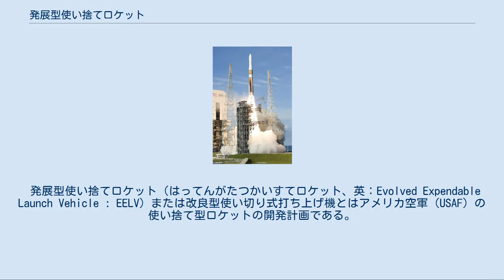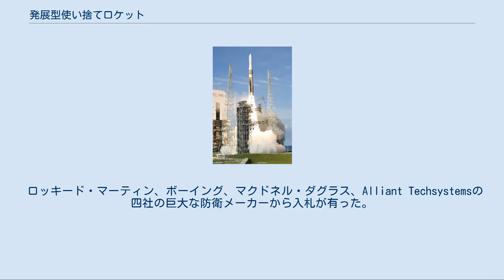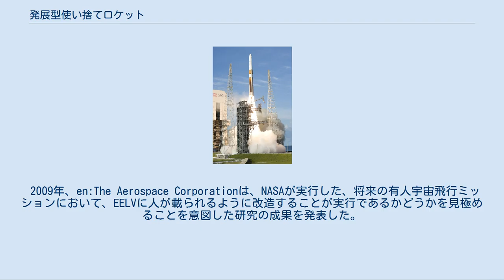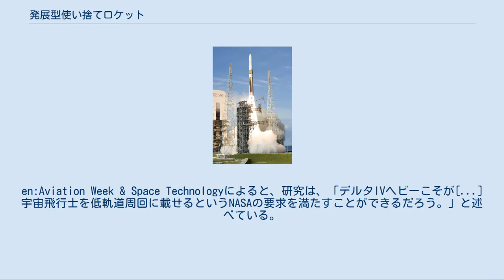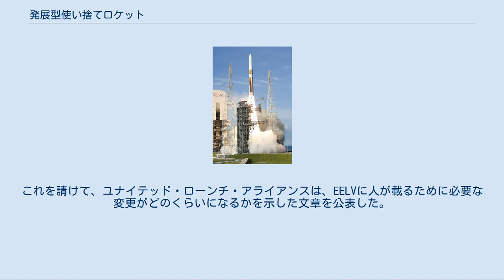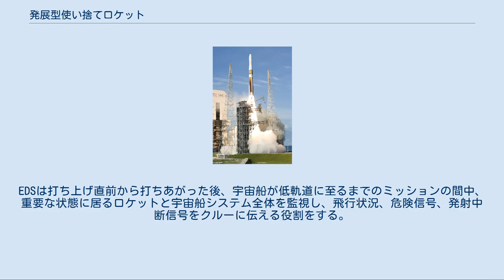発展型使い捨てロケット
ケープカナベラル空軍基地第37発射台から打ち上げ最中のデルタ IVロケット。
この写真から、ロケット本体、固定・移動打ち上げ支援設備、アンビリカルタワーなど打ち上げシステムを構成する殆どの要素がよく見える。
発射台そのものはロケットの噴進焔で隠されてよく見えない。
 発展型使い捨てロケット（はってんがたつかいすてロケット、英：Evolved Expendable Launch Vehicle : EELV）または改良型使い切り式打ち上げ機とはアメリカ空軍（USAF）の使い捨て型ロケットの開発計画である。
アメリカ国防総省や他の米国政府の関係省庁が運用する人工衛星の打上げシステムとして開発された。
より低コストでの人工衛星の打ち上げ手段獲得のために1994年から計画が開始され、デルタ IV およびアトラス Vの2機種のEELVが実用化に至った。
これら2機種のロケットは、アメリカ軍が軍事衛星を打ち上げる際にもよく使用される。
 EELVは、2002年08月21日にアトラスVの初打上げに成功し、2012年6月20日のアトラスVの打上げにより、50回目の打上げを達成した。
成功率は100%で、従来機より33%のコスト削減に成功した。
このEELVの導入成功に伴い、デルタ2、タイタン2、アトラス2、タイタン4の引退につながった。
 アメリカ空軍は1994年にEELVの最初期の青写真を描き上げた。
その計画は、当時、運用されており、かつ過去からの“legacy”な資産を受け継いでいた衛星打ち上げ用ロケットの大部分もしくは全部を新規に置き換えることを意図したものであった。
それらは、政府が長年にわたって資金を拠出した研究をうけて、改善されたシステムとアーキテクチャにつながるものであった。
EELVという設計思想は標準化されたフェアリング、液体燃料ロケットのコアステージ、標準化された上段ロケットおよび固体ロケットブースターなどで構成される。
コアステージ（共通コア機体、デルタ IVにおけるCBC、アトラス VにおけるCCB）は新型の液体燃料ロケットが装備された第一段目であり、それらは、単独もしくは三本のCCB(CBC)を束ねて運用される場合や横付けされた固体ロケットブースタとともに運用される。
標準ペイロード搭載アダプタも、効率を上げ、コストを減らすことに貢献している。
 ロッキード・マーティン、ボーイング、マクドネル・ダグラス、Alliant Techsystemsの四社の巨大な防衛メーカーから入札が有った。
それぞれの入札者は変化に富んだ全く違う構想を持っており、ボーイングは、初めの頃などSSMEを利用する案を持ってきたほどである。
マクドネルダグラスは1997年にボーイングに合併された。
ボーイング社はマクドネル社のデルタ IVをEELVへの提案に使用した。
 ボーイング社とロッキードマーティン社は、入札後の最終局面において、双方とも1億ドルをかけ、設計を行なった。
それらの設計は両方ともがモジュール化、標準化に基づいており、使用する設備に掛かる費用を最小化し、こなれた信頼できる、単純化されたシステムを使っていた。
ボーイング社は、デルタ IVの中心機体であるCBCを開発した。
アトラス V のために、ロッキードマーティンは同様な方法をとった。
CCBという機体を開発した。
 ボーイング社は、ロッキードマーティン社が作成し、特許で保護された文書を所有していることが発覚した（注: この文面だけからは意味不明である。一般に特許で保護された発明は公開が原則であり（国によっては防衛上の理由などでの例外を認めている場合はある）、世界の誰もが知っていてもおかしくない、というのが特許制度だからである）。
裁判での係争を終わらせるため、双方の会社は協業しあって、合弁企業であるユナイテッド・ローンチ・アライアンス(ULA)社を設立することに合意した。
ボーイング、ロッキードマーティン、それぞれの会社はULAに対して50パーセントずつ半々の共同経営権をもっている。
 1998年、Buy1として知られている、二大イニシャル・打ち上げサービス・コントラクターが打ち上げ業務を落札した。
二社それぞれの開発契約で得られた資金に加えて、費用総額は30億米ドル以上にも上る。
ボーイング社は28回の打ち上げのうち19回分請け負い、ロッキード社は残り9回分の請負を獲得した。
打ち上げ費用として、ボーイング社は13億8000万ドルを受け取り、ロッキード社は6億5000万ド...